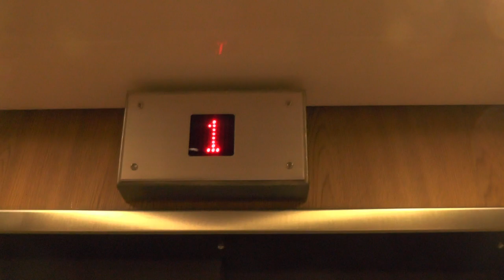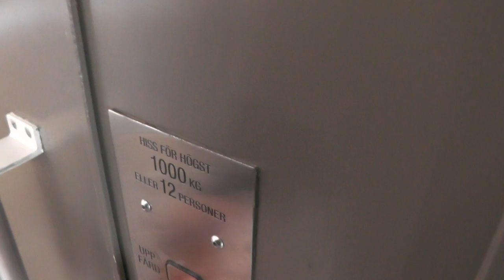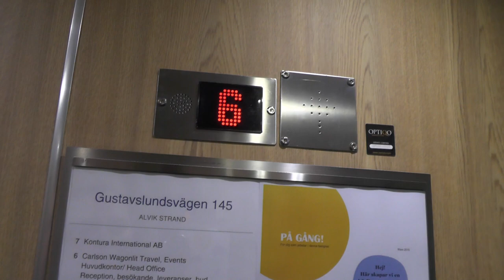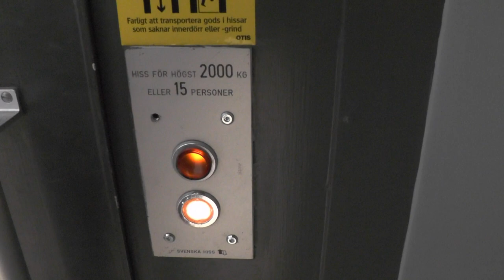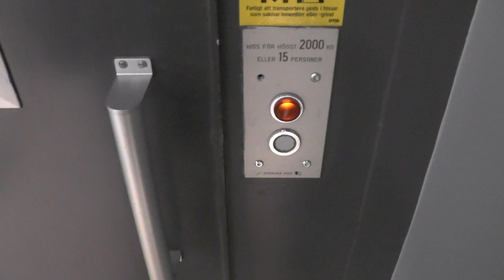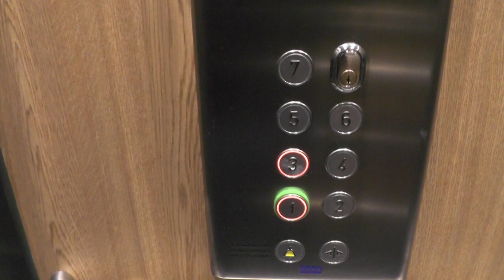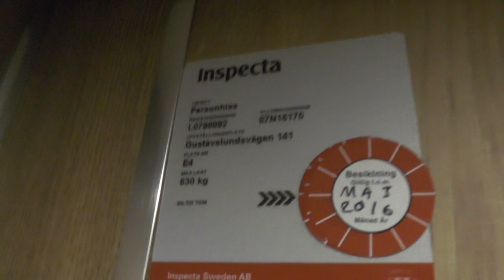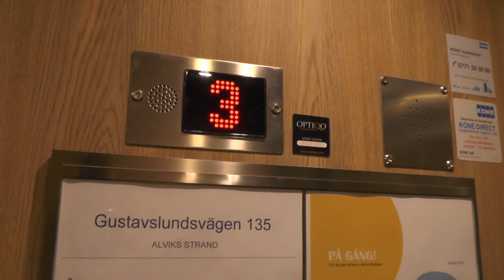6x Svenska Hiss (MB: Magnusson) Elevators @ Alviks Strand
Alviks strand is an office complex built in between 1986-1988. The complex had alot of elevators made by a small generic company known as Svenska Hiss AB. - They were all (exept one) modernized by Magnussons Hiss in the 90's or 00's. KONE did a refubishment of the cabs with new cab fixtures and innerdoors in around 2013. In the timeline below I will also link to all the elevators I've filmed before the cab refubishments that occured, back when I visited the office complex in 2012.

LIST OF ELEVATORS!
Gustavslundsvägen 145 Building K
-2x Hydraulic elevators with combined automatic and manual doors: 0:00
-2x Traction elevators with combined automatic and manual doors: 1:25
Gustavslundsvägen 141 Building E
- Original Traction service elevator with refubished cab and innerdoors: 4:13
(Haven't filmed it in my 2012 visit)
-2x Traction elevators with automatic doors and weird floor indicator: 5:50
-2x Traction elevators with combined automatic and manual doors: 7:32
Gustavslundsvägen 135 Building H
-2x Traction elevators with manual doors and innerdoors: 8:47

Location: ALVIKS STRAND - Gustavslundsvägen 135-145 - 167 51 Bromma (Stockholm) SWEDEN!